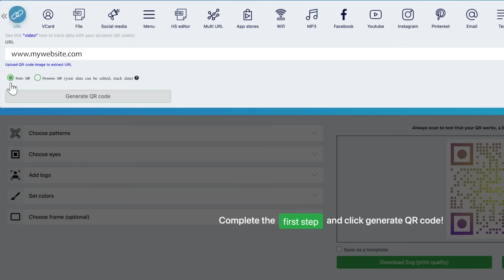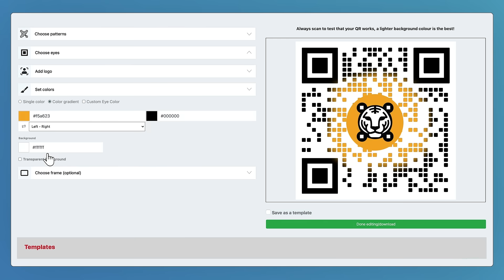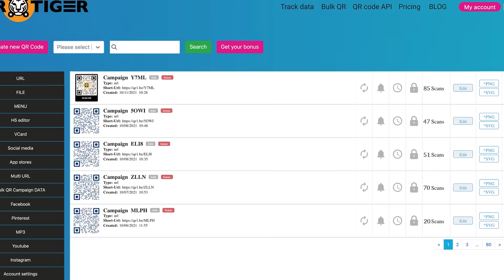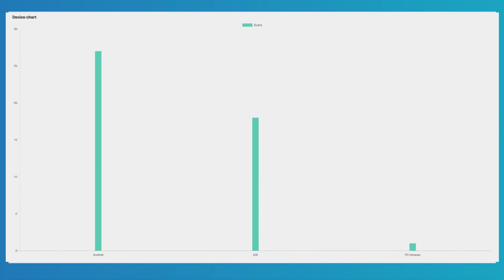How to Make a Customized Dynamic QR Code and Track Data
This video shows you how to make a customized QR ( quick response ) code online quickly and how you can track data.

These custom QR codes will never expire and you can use them to promote your business or just about anything.

These marketing strategies will show you how you can drive traffic to your business even if you have little to no budget.

PRO TIP:
If you want to track data and edit your QR code, use a dynamic QR code. Custom QR codes are great for marketing. You can generate a dynamic QR code that links to any of the following:
               ✅ Website URL
               ✅  vCard
               ✅  File
               ✅  Menu
               ✅  H5 Editor
                     ...and more

QRTIGER's QR code generator with logo is super easy to create, scan, and track. It has been used by many major brands and startups since 2018.

Some of the things you can create with a customized QR generator:

Website URL (link) QR code
WIFI QR code for share login
YouTube Video QR code
Pinterest QR code
Twitter QR code
Facebook QR code
LinkedIn QR code
Instagram QR code
Foursquare QR code
App Store Download QR code
Digital Business Card QR code
iTunes Link QR code
Dropbox QR code
Plain Text QR code
Telephone Number QR code
SMS Message QR code
Email Message QR code
Google Maps Location etc.